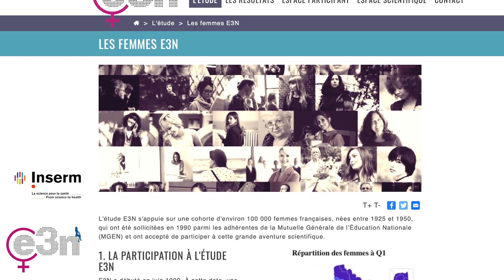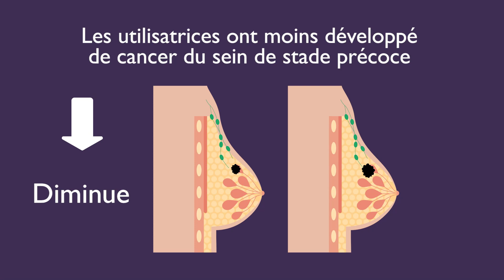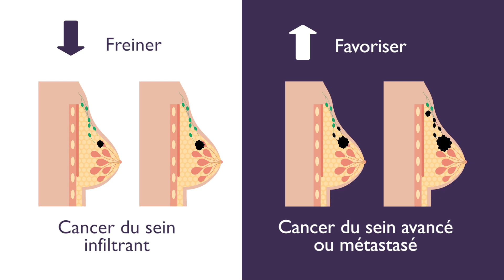Dr Manon Cairat: les glucocorticoïdes et le risque de cancer du sein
[English language description below]
Dans cette video, Dr Manon Cairat, chercheuse au Centre international de recherche sur le cancer (CIRC), présente une nouvelle étude épidémiologique qui tente, pour la première fois, d’évaluer l’impact des glucocorticoïdes sur le risque de cancer du sein en fonction du type de cancer du sein et de son stade.
Les glucocorticoïdes, une classe de médicament dont fait partie la cortisone, sont utilisés pour traiter des maladies allergiques, respiratoires et rhumatologiques. Certains scientifiques postulent qu’ils pourraient aussi jouer un rôle dans le développement du cancer du sein.
Ces médicaments sont des puissants immunosuppresseurs, des composés qui diminuent les réactions de défense de l’organisme, et pourraient permettre aux cellules cancéreuses d’échapper à la surveillance d’un système immunitaire affaibli. Cependant, certaines études de laboratoire suggèrent que ces médicaments pourraient freiner le développement du cancer du sein en diminuant la production d’hormones impliquées dans son apparition.

In this video, Dr Manon Cairat, a scientist at the International Agency for Research on Cancer (IARC), presents the first epidemiological study to assess the impact of glucocorticoids on the risk of developing breast cancer by the type of breast cancer, and its stage.
Glucocorticoids, a class of drugs which includes cortisone, are generally used to treat allergic, respiratory, or rheumatic diseases. Some researchers posit that they may also play a role in the development of breast cancer. These drugs are powerful immunosuppressants, which means they decrease the body's defensive functions, potentially allowing cancer cells to escape being detected by a weakened immune system. However, certain laboratory studies suggest that these drugs could slow the development of breast cancer by reducing the production of hormones involved in its appearance